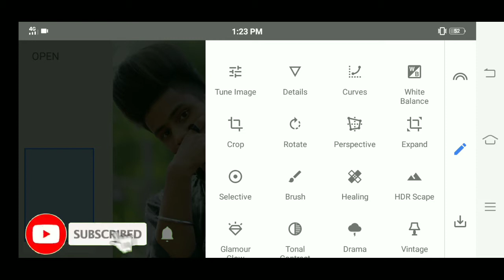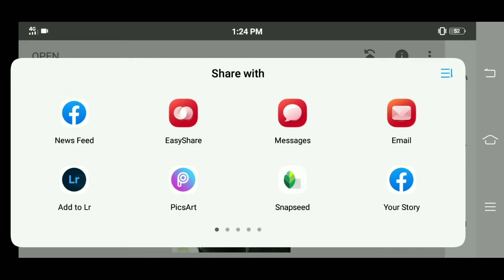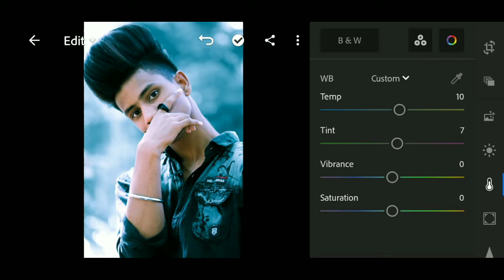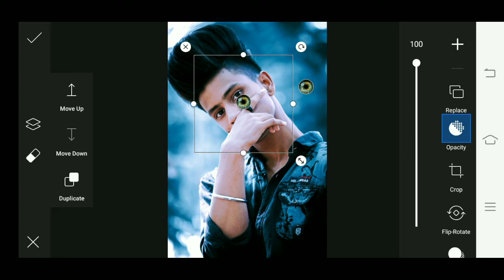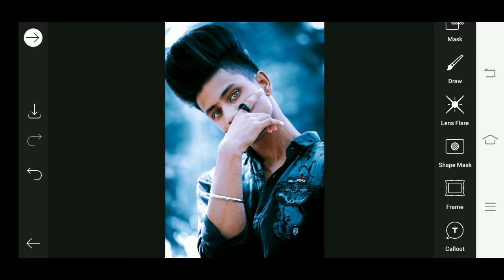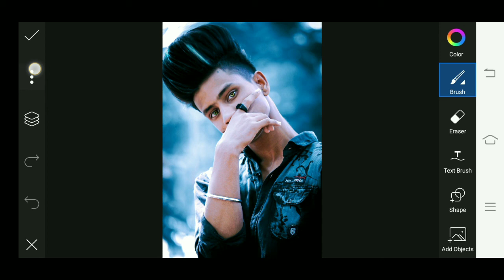Lightroom photo editing :! blow colour photo editing / picsart photo editing.....tutorial......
Lightroom Photo editing 🔥🔥 (tutorial  Mobile)...  Haw To Blow  Colour Edit ❤️❤️

.❤️❤️❤️❤️❤️Braid editor🔥🔥😘🔥

in order to get new information about editing  if you want to know more information  About  Edit ❤️❤️❤️❤️❤️❤️❤️❤️❤️❤️❤️❤️❤️❤️❤️❤️❤️❤️❤️❤️❤️❤️❤️❤️❤️

Edit Note :. 👉
 lightroom photo editing / & picsart photo editing 🔥🔥🔰🔰
snapseed photo editing
ps photoshop photo editing
new photo editing updet delonga